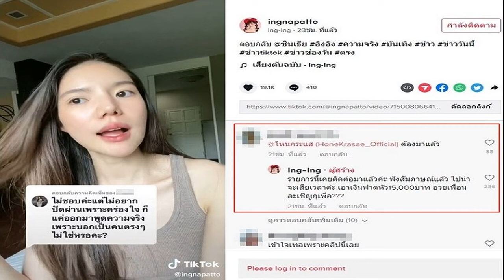เปิดสถิติ นักตบลูกยางสาวไทย รอบแรกใครทำคะแนนสูงสุด 'พรพรรณ' ฟอร์มดี รั้งอันดับ 5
เปิดสถิติ นักตบลูกยางสาวไทย รอบแรกใครทำคะแนนสูงสุด ‘พรพรรณ’ ยังฟอร์มดี รั้งอันดับที่ 5 ของมือเซต ศึกวอลเลย์บอลหญิงชิงแชมป์โลก
ความเคลื่อนไหว วอลเลย์บอลหญิงทีมชาติไทย ที่เตรียมลงทำศึกวอลเลย์บอลหญิงชิงแชมป์โลก 2022 “เอฟไอวีบี วูเมนส์ เวิลด์ แชมเปี้ยนชิพ 2022” รอบ 2 นัดแรกพบ ทีมชาติแคนาดา วันนี้ (4 ตุลาคม) เวลา 20.00 น.
โดยสถิติการพบกัน ระหว่าง ตบสาวไทย กับ แคนาดา เคยเจอกันมาทั้งหมด 3 ครั้ง และเป็นนักตบสาวไทย ทำได้ดีกว่า เอาชนะได้ ทั้ง 3 ครั้ง ซึ่งการพบกันครั้งล่าสุด เมื่อวันที่ 14 มิ.ย.65 ที่ผ่านมา ในศึกเนชั่นส์ ลีก ไทย ชนะ แคนาดา 3-0 เซ็ต
โค้ชด่วน เตรียมงัดลูกถนัด รุกผสมโจมตี แคนาดา – ชัชชุอร ขอเล่นด้วยความสนุก
สำหรับสถิติของ นักตบลูกยางสาวไทย ในการแข่งขันรอบแรก ผู้เล่นที่ทำคะแนนได้สูงสุดของทีม ได้แก่ พิมพิชยา ก๊กรัมย์ ทำได้ 79 คะแนน อยู่อันดับ ที่ 14 ของนักกีฬาที่เข้าทำการแข่งขัน โดยเป็นการทำคะแนนได้จากการตี 70 คะแนน บล็อก 3 คะแนน และเสิร์ฟ 6 คะแนน

ขณะที่ อัจฉราพร คงยศ ตามมาที่ อันดับ 17 ทำได้ 75 คะแนน มาจากการตี 71 คะแนน การบล็อก 3 คะแนน และการเสิร์ฟ 1 คะแนน
ส่วน ชัชชุอร โมกศรี อยู่อันดับที่ 21 ทำได้ 69 คะแนน มาจากการตี 61 คะแนน การบล็อก 3 คะแนน และการเสิร์ฟ 5 คะแนน
สำหรับตำแหน่งตัวเซต พรพรรณ เกิดปราชญ์ อยู่ในอันดับที่ 5 ในตำแหน่ง เซตเตอร์